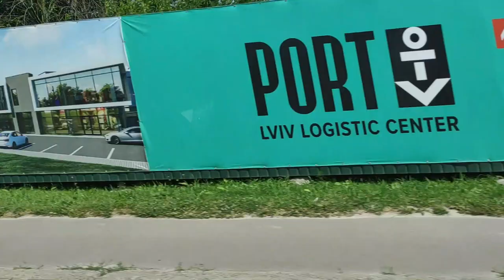Прогулянки по місту Львову під сучасну музику.